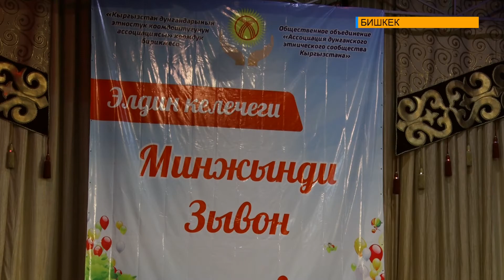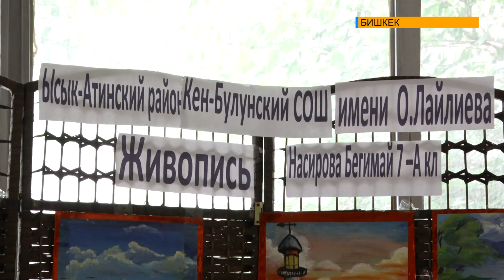КОНКУРС «БУДУЩЕЕ НАРОДА» ОБЪЕДИНЯЮЩИЙ ДЕТЕЙ РАЗНЫХ НАЦИЙ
В городе Бишкек прошёл конкурс «Будущее народа», объединяющий детей разных национальностей, проживающих в Кыргызстане. Там участвовали молодые таланты из разных регионов нашей Республики.